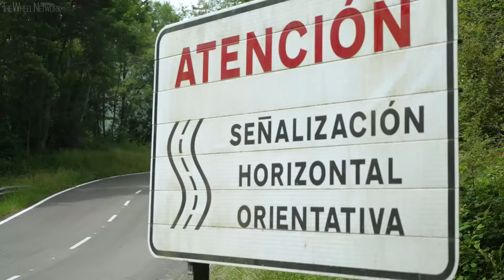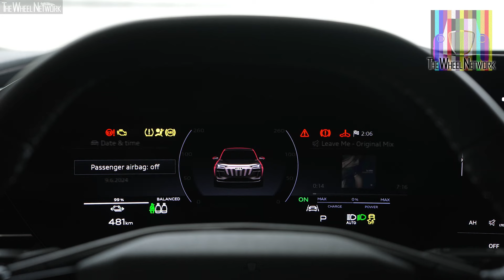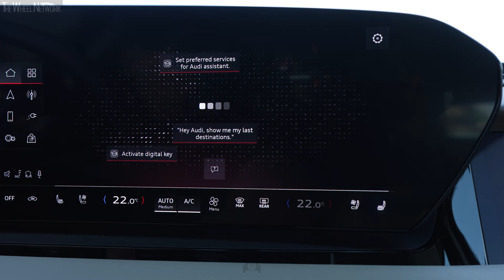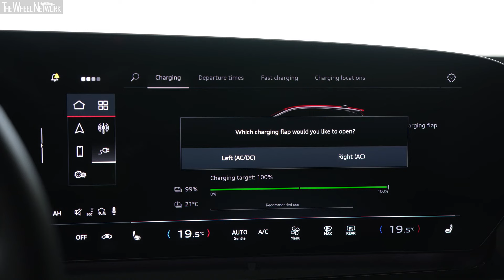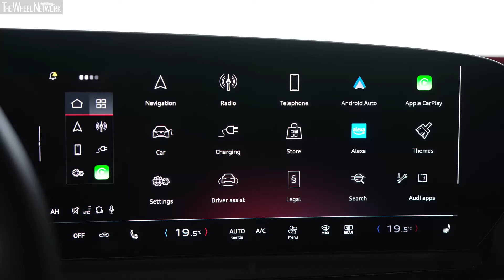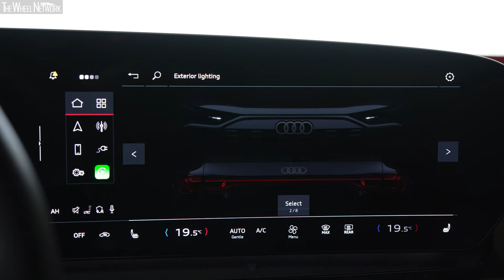2025 Audi Q6 e-tron quattro | Plasma Blue Metallic | Driving, Interior, Exterior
Video Timeline
0:00 – Driving
3:17 – Interior
5:47 – Exterior